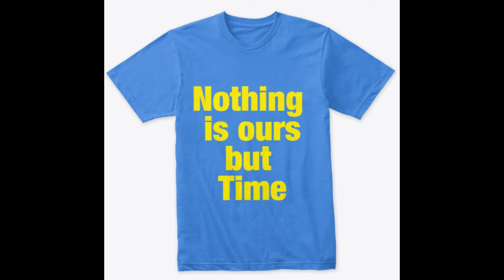Easy Feel Outfits | Tshirts for men and women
Easy fit outfits, the best outfit that suits your mood and style with the motivational and emotional quotation - Wear, feel good, confident and look great!!